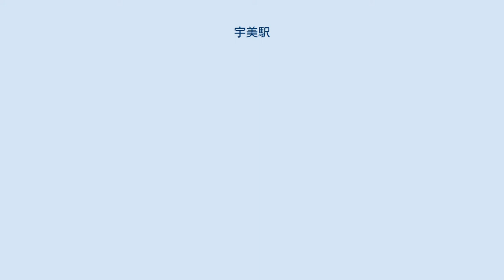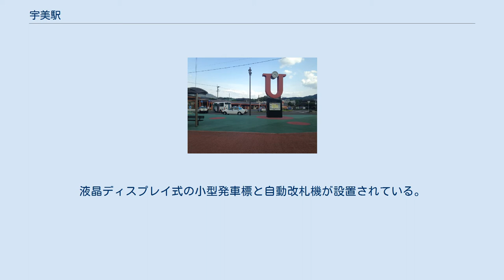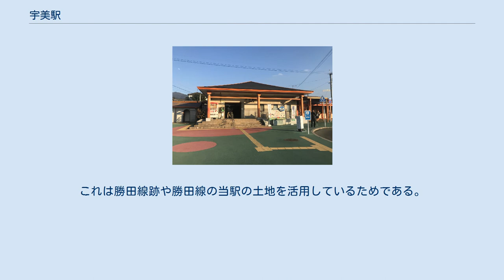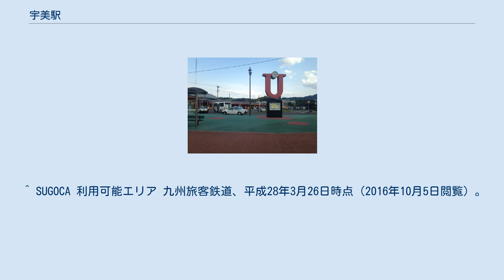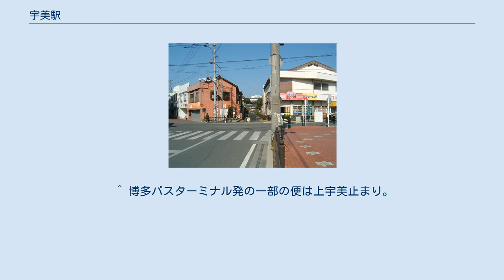宇美駅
路線終端部 勝田線跡 駅名標 名所案内 駅前（2015年） 宇美駅（うみえき）は、福岡県糟屋郡宇美町宇美五丁目にある、九州旅客鉄道（JR九州）香椎線の駅。
駅番号はJD16。
同線の終着駅。
 かつては比較的大規模な駅であったが現在は大幅に縮小されている。
1985年（昭和60年）に廃線となった勝田線も宇美駅を設けていたが、建設した会社がそれぞれ別であったことから、同じ国鉄路線にもかかわらず香椎線の駅から100m程度離れた場所に置かれていた。
駅員の配置は香椎線の宇美駅で行われ、〇〇は勝田線と指定されていたという。
国鉄時代には、類似する構造の駅が当駅を含めて尼崎駅・浜川崎駅・石巻駅の4駅存在した。
現在もそのままの駅は浜川崎駅のみで、尼崎駅とこの宇美駅は片方の路線が廃止され、石巻駅は統合された。
一時期、折尾駅で筑豊本線と鹿児島本線の直通列車の通る短絡線に、駅舎とホームが設置されていた時、同一駅が向き合っていたが、ルート変更で並列化統合されて消滅している。
 かつては大きな駅で、機関車の機回し線や貨物施設、機回し線にもホームの跡が有り、町道に再利用されていた。
この機回し線の先で勝田線が全通以前に連絡線もあって、香椎線経由で石炭輸送を仮営業。
香椎線側の駅には大きめな開業時からの木造駅舎が建っていた。
一方の勝田線の駅舎は早くから小さくされてブロック積みの粗末な駅舎に建て替えられて最終日を迎えていた。
 現在は、駅舎に接した単式ホーム1面1線と側線1線を有する無人駅で、異常時には遠隔操作に対応している。
 新しく建て替えた駅舎は、宇美八幡宮に沿って、鳥居のような形をイメージして作られている。
 2009年にマルス導入により、みどりの窓口が設置されたが、2015年の無人化に伴い廃止された。
SUGOCAの利用が可能であり、チャージや無記名SUGOCAの発売も行っている。
液晶ディスプレイ式の小型発車標と自動改札機が設置されている。
但し、自動改札機は無人化と同時に磁気券投入口が塞がれたためICカード専用である。
 2020年（令和2年）度の1日平均乗車人員は1,529人であり、JR九州の駅としては第94位である。
 駅自体の規模に対して駅前広場がやや広い。
これは勝田線跡や勝田線の当駅の土地を活用しているためである。
勝田線跡は道路の一部となっていたり、自転車道として整備されている。
 宇美駅前にもバス乗り場（JR宇美駅）が存在するが、ユービオスに隣接して転回場を備えた上宇美バス停があり、こちらで折り返す便も多い。
なお、JR宇美駅を通るバスはすべて上宇美も経由する。
また、宇美町役場が近いこともあり、コミュニティバスの「ハピネス号」は、4ルートすべてがJR宇美駅に乗り入れる。
 JR宇美駅・上宇美経由 上宇美発着・経由 ^ 「軽便鉄道運輸開始」『官報』1919年5月27日（国立国会図書館デジタル化資料） ^ 「地方鉄道駅名改称」『官報』1919年12月6日（国立国会図書館デジタル化資料） ^ “門鉄、来月から9線区で合理化 25駅無人化 委託化は5駅”. 交通新聞 (交通協力会): p. 1. (1984年1月24日) ^ 交通新聞 (交通新聞社): p. 1. (2009年3月3日) ^ “香椎線の各駅が「Smart Support Station」に変わります” (日本語) (PDF) (プレスリリース), 九州旅客鉄道, (2014年12月22日), オリジナルの2019年1月20日時点におけるアーカイブ。
2020年2月7日閲覧。
 ^ SUGOCA 利用可能エリア 九州旅客鉄道、平成28年3月26日時点（2016年10月5日閲覧）。
 ^ “駅別乗車人員上位300駅（2020年度） (PDF)”. 九州旅客鉄道. p. 1. 2021年9月9日閲覧。
 ^ 宇美町福祉巡回バス「ハピネス号」 宇美町、2010年12月20日（2014年9月15日閲覧）。
 ^ 博多バスターミナル発の一部の便は上宇美止まり。
 ^ 南福岡駅発は全便上宇美止まり。